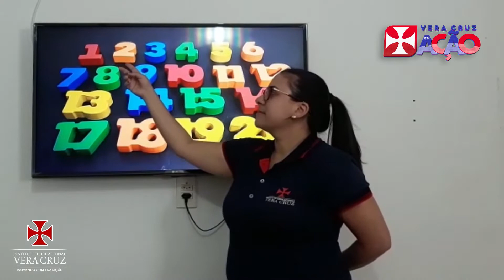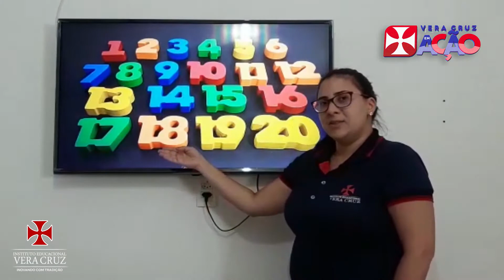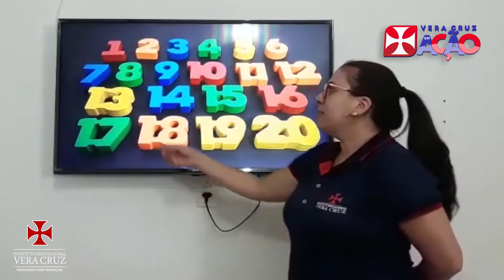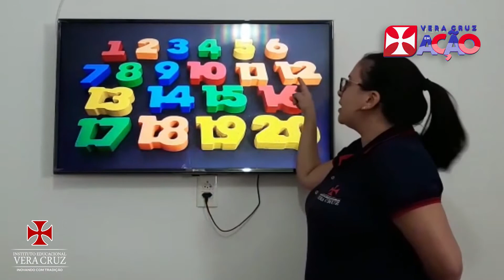Aula de Matemática - Tia Wanessa - 1º Ano Fundamental